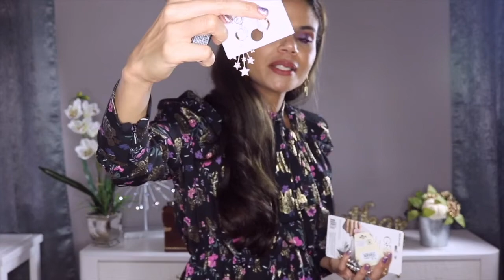TRY OH HAUL \ROPA MUY ECONOMICA Y BONITA